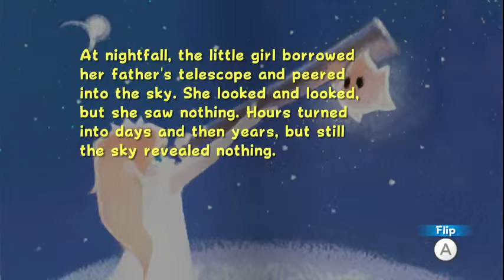I have 8 elites currently. Doing Luigi galaxy now cause I'm bored of smo